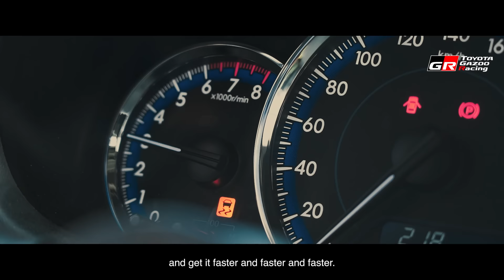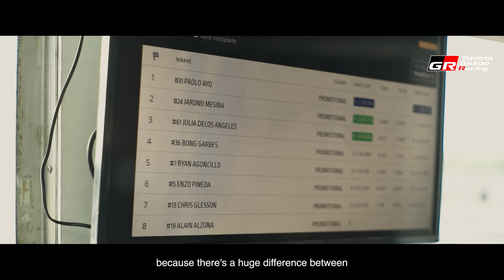The Discipline of The Race | TOYOTA GAZOO Racing Vios Cup 2023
The new members of the TOYOTA GAZOO Racing Team, Troy, Ryan, and Enzo, talk about their journey in the TGRViosCup2023!

Catch them take it to the track on November 11 at the Clark International Speedway.